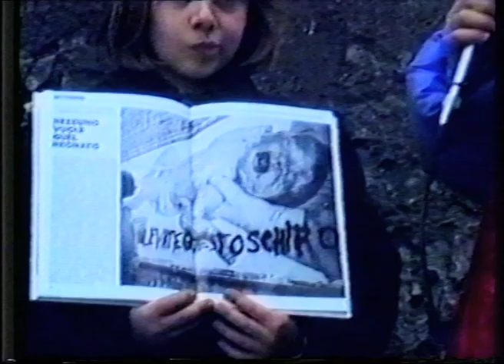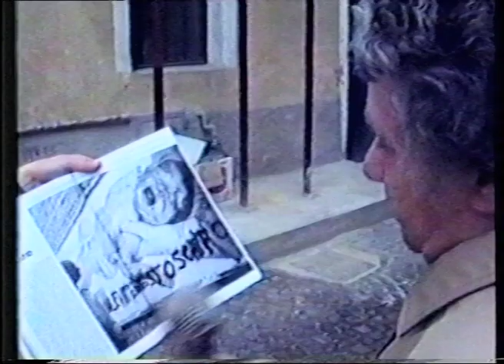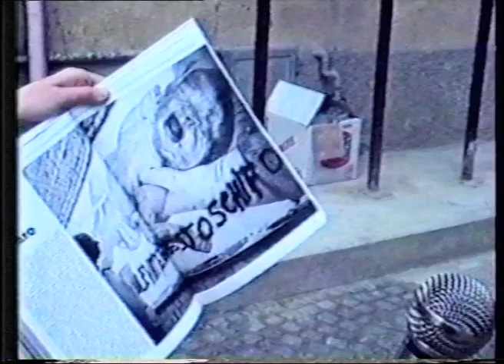AMARCORD BRUNATE (1992) clip 7 : Pubblicità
Scuola Elementare di Brunate.
Anno 1992.
Video frammenti : interviste in via Monti